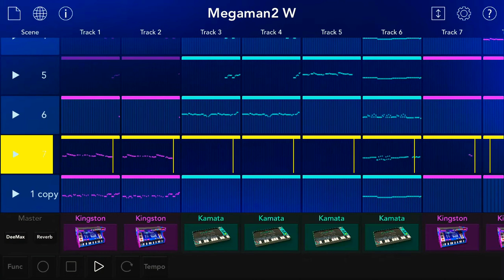MEGAMAN2 ロックマン2 Dr Wily stage1 KORG GADGET COVER ワイリーステージ1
from "MEGAMAN2 / ROCKMAN2"
Dr Wily's fortress or Wily stage🤖

too famous for game lover☺️💡